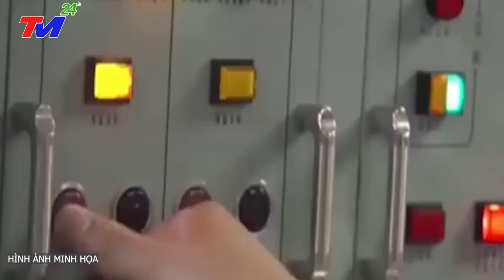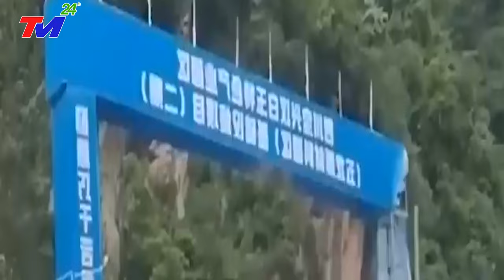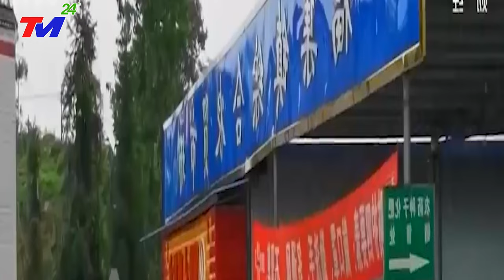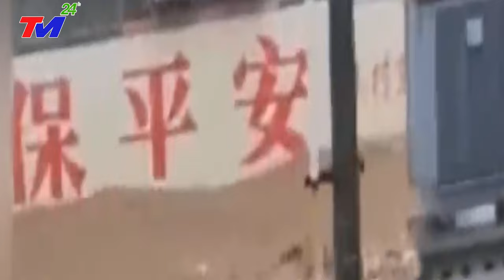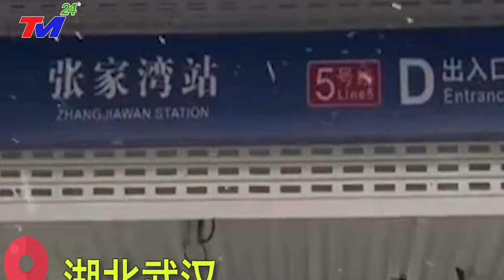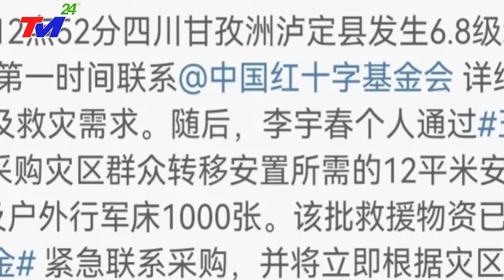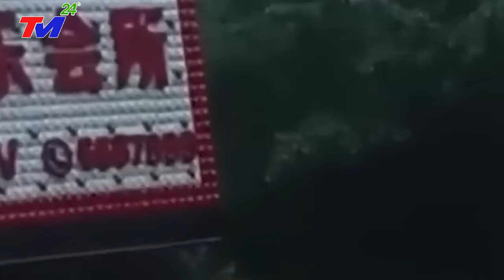TIN BIỂN ĐÔNG: KHẨN CẤP Tổng Thống Mỹ Joe Biden bất ngờ ra lệnh "BẮT HẾT 49 TÀU HD TRUNG QUỐC ở BĐ"